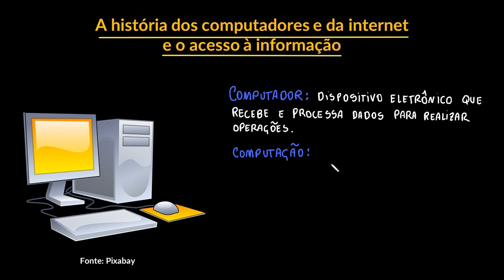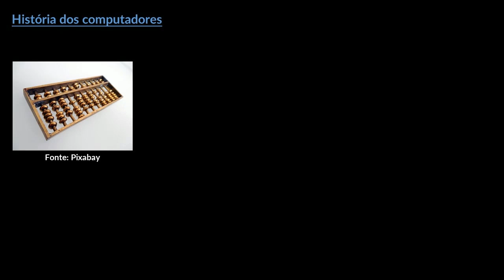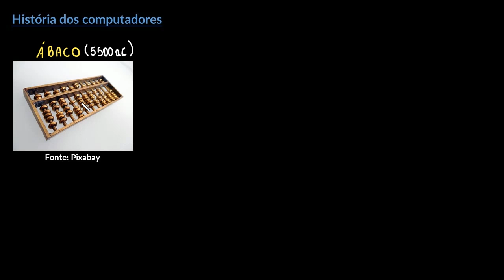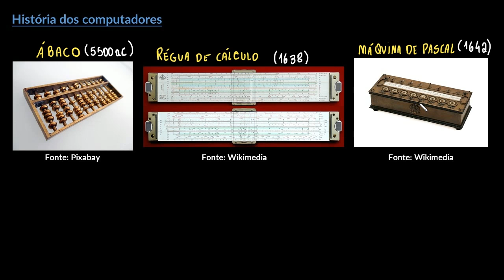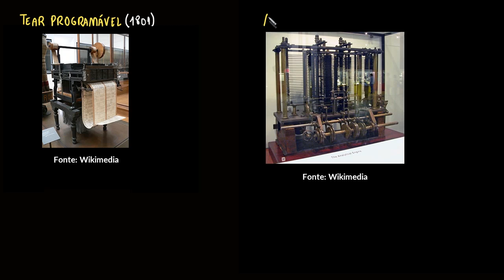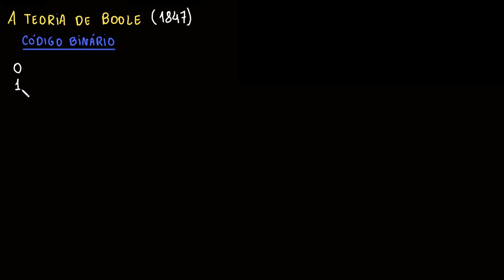A história dos computadores e da internet e o acesso à informação | Parte I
Nesta videoaula apresentamos o desenvolvimento histórico do computador e da internet, e como ambos ampliaram o acesso à informação.